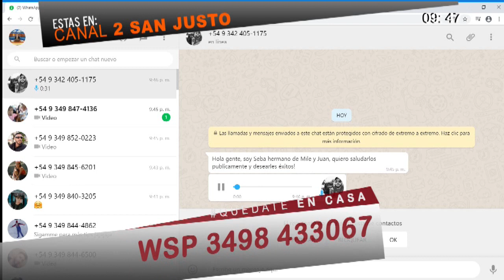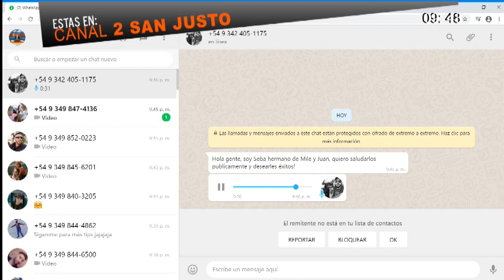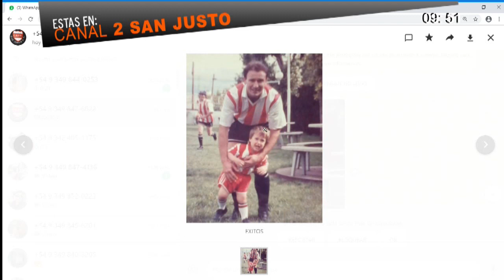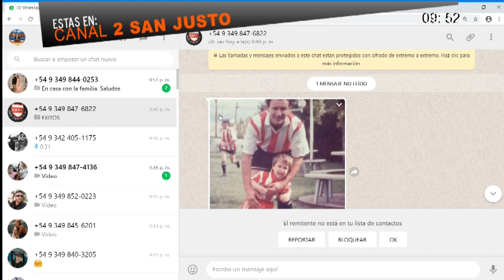ANTOJO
Próximamente en la cuidad